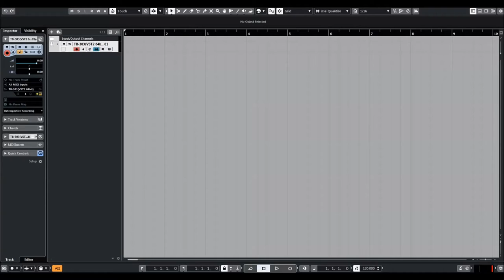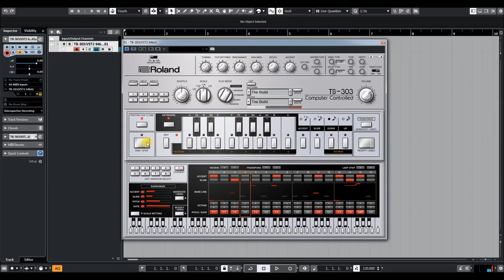Roland Cloud | TB-303 | Techno presets preview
TB-303 patches that faithfully recapture the sound of vintage acid house production, as well as modern melodic techno grooves.

Roland Cloud now includes a new collection of techno patches and presets for the TB-303, JUNO-106, JUPITER-8, SH-101, TR-909, and TR-808 designed by Francis Preve (Symplesound) and Jim Stout (Carma Studio). The 303, 808, and 909 each offer 32 kits and patterns—with eight variations per pattern—that faithfully recapture the sound of vintage acid house production, as well as modern melodic techno grooves.

By using the 303 in new ways, these pioneers of early house music inadvertently created a sound that came to be known as Acid. This new sound helped form a host of other electronic music genres. The iconic sounds of the 303 remain inseparable from dance music, and they form the foundation of countless historic recordings.

* 64 patterns per bank - 64 patches per bank - 8 variations per pattern - 48 preset patches and 32
   reset patterns included.
* New graphic edit window for step input, pattern edit and pattern creation   Circuit modification
   via the new VCF Trim, Vintage Condition, and Master Tune knobs .
* Condition knob adjusts the age and condition of the virtual hardware.
* Tone knobs for tuning, cutoff frequency, filter resonance, filter envelope, envelope decay, and
   accent.